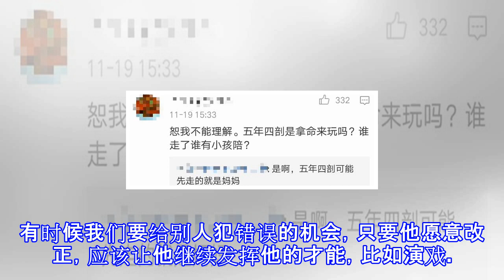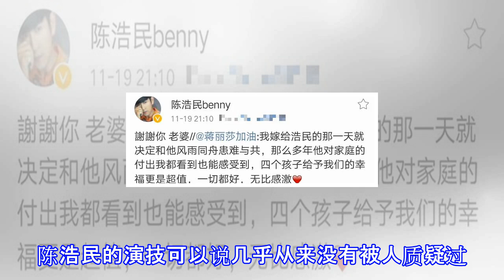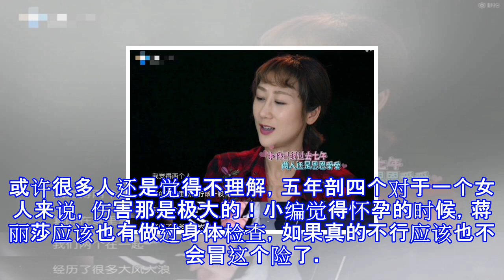陈浩民解释为什么会让老婆5年生4胎，原因听着让人有些心疼！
陈浩民解释为什么会让老婆5年生4胎，原因听着让人有些心疼！ 陈浩民演绎了很多经典角色，比如哪吒、齐天大圣等等，是许多人心目中的男神。尤其是笑起来的模样，可以说是很有魅力了！但是现在每次再看到陈浩民，许多小伙伴可能都想到他过去的各种花边新闻，以及让老婆五年生四个，而且都是剖腹产，令人惊讶不已！最近，陈浩民的妻子蒋丽莎参加了综艺节目《不可思议的妈妈》，有一期节目里，陈浩民也出现了，并且对关于让老婆五年生四胎的问题作出了解释，小编我听完后竟然感到有些心酸。陈浩民称自己一定是上辈子拯救了银河系，才会在犯了错，经历了事业上这样的坎坷之后，还能有一个这么漂亮、又愿意为他无私付出的好老婆！看得出来陈浩民很珍...